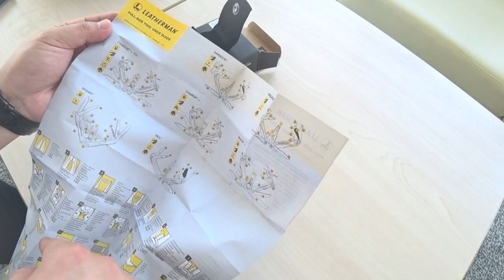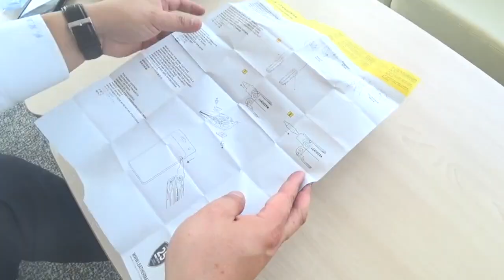멀티툴 레더맨 사이드킥 아쉬움이 있네요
맥가이버칼

그 옛날 미드에 맥가이버가 무엇이든 해결할때 꼭 나오던 다용도 멀티툴을 보통 맥가이버칼이라고 부릅니다.

실제로 맥가이버가 드라마에서 쓰던 칼은 빅토리녹스사의 멀티툴이었을겁니다.

저도 그렇게 알고있었구요

아뭏든 할리데이비슨을 타면서, 간혹가다가 풀리는 십자 드라이버를 조이기 위해 (저의 경우 텐덤좌석)

십자드라이버를 가지고 다녀야 했습니다.

또 할리데이비슨 883 슈퍼로우가 1인승인것을 모른채로 2인텐덤하다가 뒷휀더에 깜빡이 배선이 타이어에 갈려

그것을 거의 눕다시피 해서 연결 한 적도 있고요

이래저래 간혹가다 필요한 이런 경우에 한 번에 들고다니면서 해결할 수 잇는것이 멀티툴의 매력입니다.

물론 휴대하면서 피로도가 덜해야하고, 걸리적 거리지 않아야하니 그런 실용성까지도 고려하지 않을 수 없었습니다.

그래서 보던중 레더맨 멀티툴을 보게되었고 고르고 고르다 레더맨 사이드킥 제품을 선택했습니다

유튜버들의 리뷰를 보면서 멋잇다 좋다 장점만 말씀하셨었는데 입문용 멀티툴로서 사이드킥제품을 고른 후

신제품이지만 단점도 있는것같아서 리뷰 했습니다.